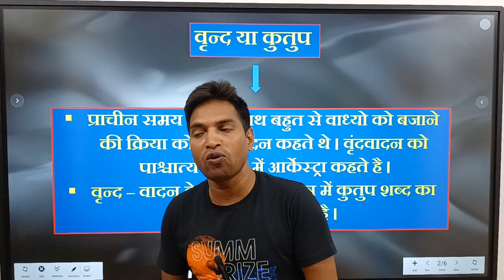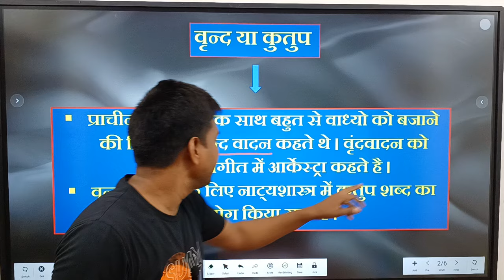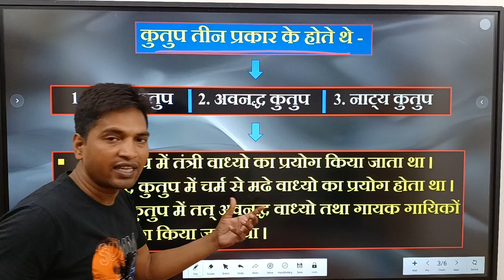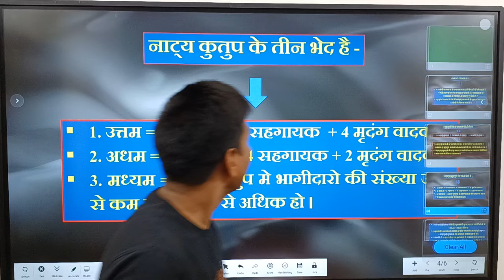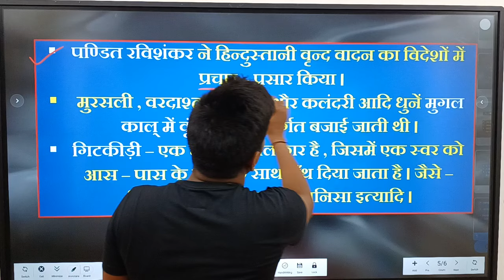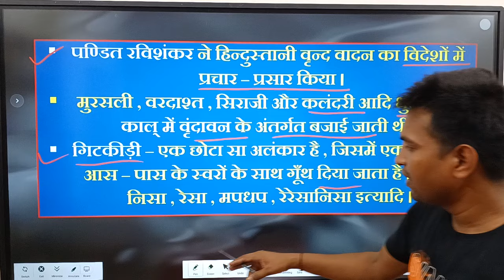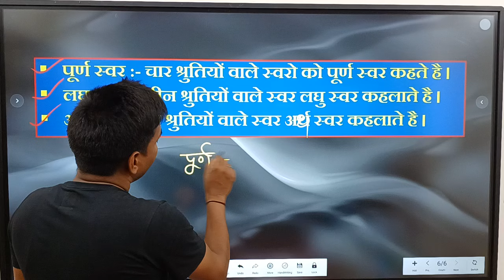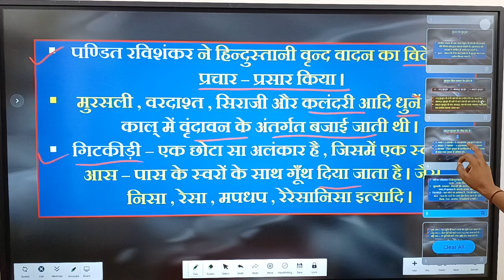वृंदवादन किसे कहते है? कुतुप किसे कहते है, कुतुप के प्रकार,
वृंदवादन
कुतुप।
वृंदवादन किसे कहते हैं।
कुतुप क्या है।
कुतुप के प्रकार
तत् कुतुप।
वाद्य कुतुप।
नाट्य कुतुप।
आर्केस्ट्रा।
संगीत शिक्षक भर्ती परीक्षा महत्वपूर्ण प्रश्न। TGT PGT NET JRF KVS NVS CUET EMRS BPSC STET MUSIC